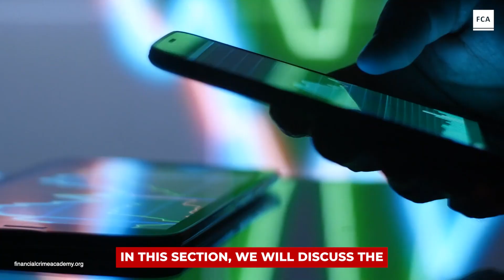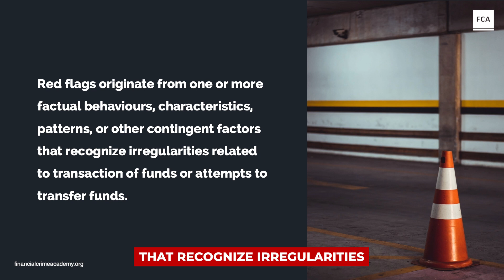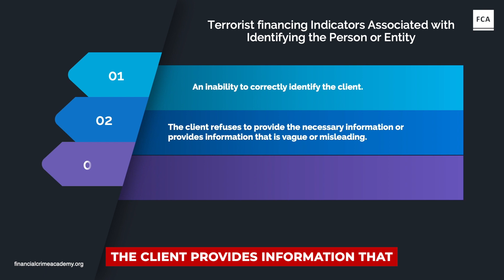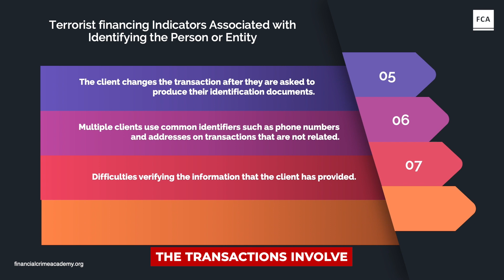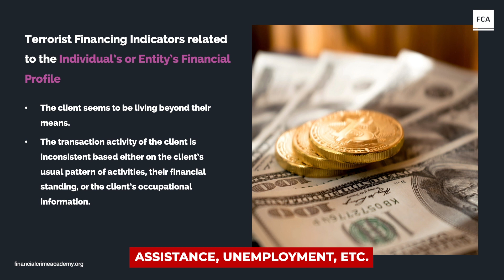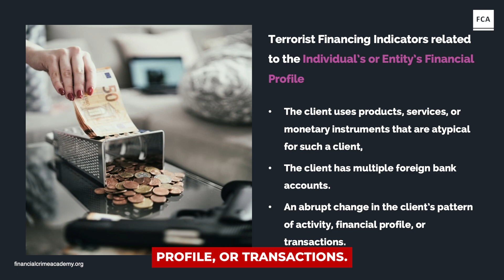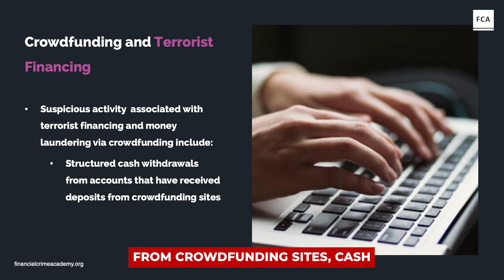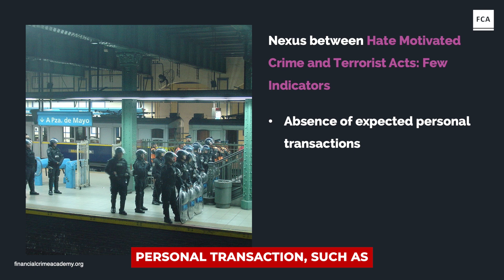Terrorist Financing: Deciphering Suspicious Activities and Behaviors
🕵️‍♂️ Delve into the multifaceted world of terrorist financing and the critical red flags that signal potential illicit activities. This video offers a comprehensive overview of various terrorist financing typologies, from the misuse of legitimate entities like charities and corporations to the emerging challenges posed by crowdfunding platforms. Learn about the distinct indicators associated with identifying persons or entities involved, their behavior, financial profiles, and transactional activities that may hint at suspicious undertakings. Recognizing these red flags is paramount in fortifying defenses against the funding of terrorism and ensuring a safer financial landscape.

For an in-depth exploration of the topic, we invite you to visit the full article

➡️ Certified Anti-Financial Crime Professional (CFCP): Certified Anti-Financial Crime Professional (CFCP)